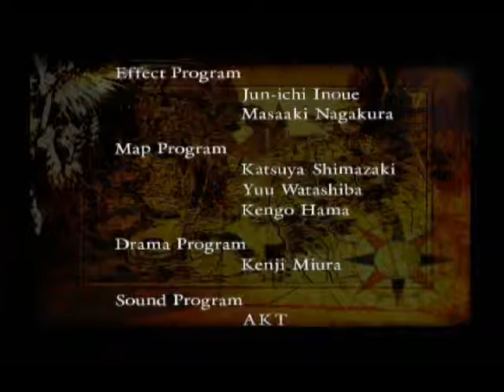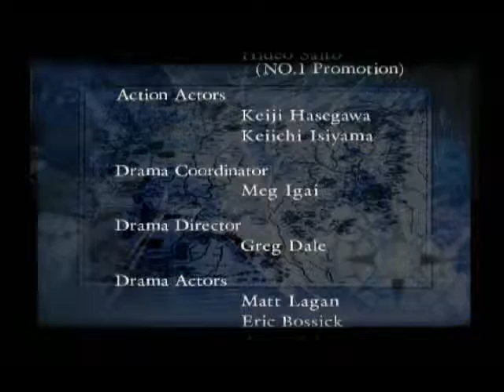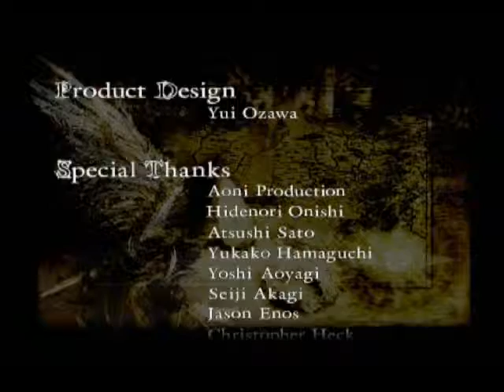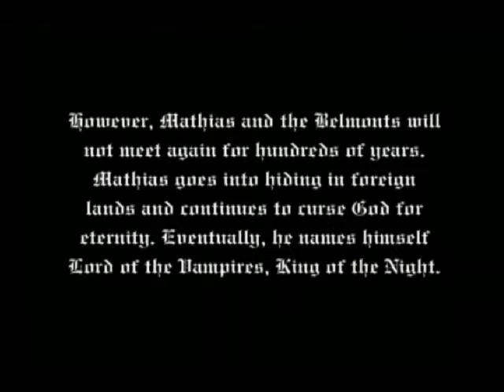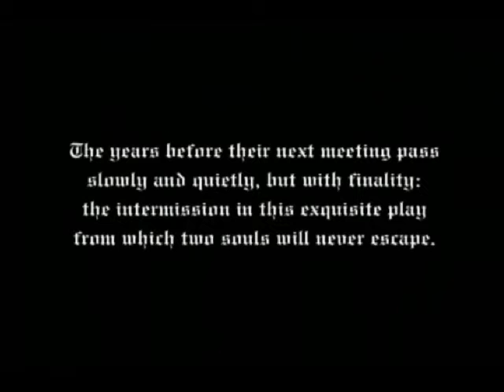Let's Play Castlevania: LoI Finale: Belmont Legacy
Leon if you killed the night then when would we sleep.
Leon think about this.